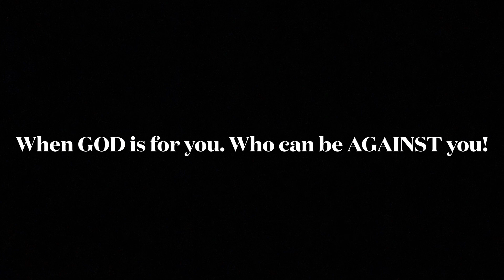How I Came to Jesus Short Testimony film | Milton Williams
Eight years ago, my life was transformed when I accepted Jesus Christ as my Lord and Savior through the witness of a brother named David. Before Christ, I was lost and struggling with lust, fornication, blasphemous thoughts, cursing, and depression. I was living in a way that was far from God’s plan for me, as described in 1 Corinthians 6:9.

But everything changed when I encountered the gospel. I realized that without being born again, I was destined for separation from God. 1 Peter 1:3 reminds us of the hope we have through the resurrection of Jesus Christ: 'Blessed be the God and Father of our Lord Jesus Christ, which according to his abundant mercy hath begotten us again unto a lively hope.'

Through repentance and surrender, I have found peace and joy in knowing that my future is secure in Christ. I am now filled with hope and comfort, knowing that I will be with my Lord and Savior when I leave this earth.

I hope my story encourages you to seek Jesus and experience the transformation He offers. Share your thoughts and experiences in the comments below, and let’s grow together in faith.